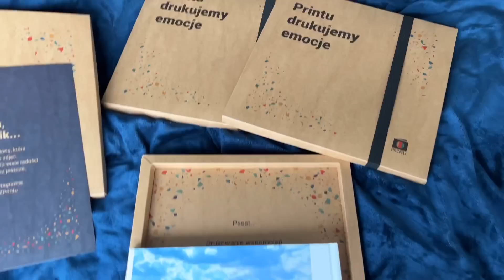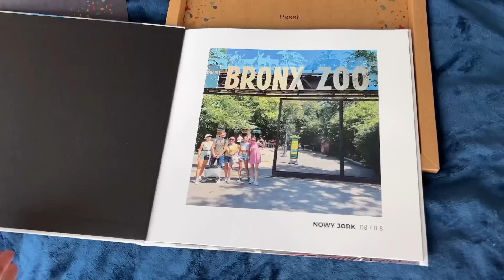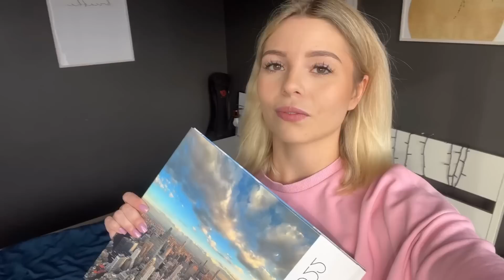PRZEGLĄDAM SWOJE ZDJĘCIA SPRZED 10 LAT… 😳🐴 | Szalone stylizacje, skoki na kucyku 🐎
Odbierz 35% zniżki na fotoksiążki i fotoalbumy oraz zniżkę 22% na fotoplakaty i fotoobrazy Printu i stwórz fotopamiątkę, pełną najważniejszych momentów!

Kod zniżkowy otrzymasz na maila, będzie ważny przez 7 dni od momentu pobrania 💪🏼